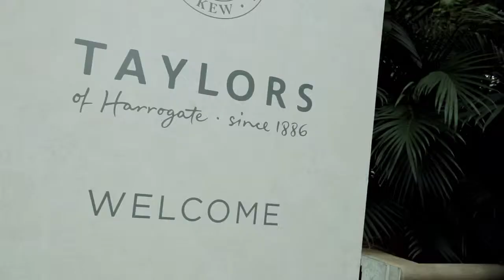Taylors Tea Exclusive Ballet Projection at Kew Gardens